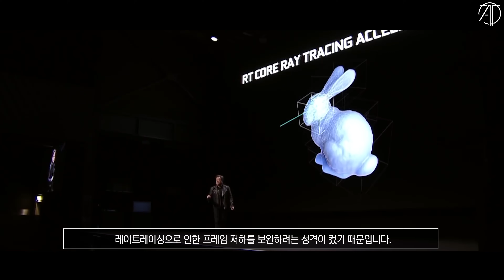최신 게임의 레이 트레이싱 차이점은 ?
엔비디아 DLSS 3 가 적용된 검은 신화 오공 게임을 통해 레이트레이싱의 차이점에 대해서 살펴봤습니다

(위 링크를 통해 제품이 판매되더라도 일체의 수수료를 받지 않습니다)

본 영상은 엔비디아로 부터 소정의 제작비를 받아 제작된 영상입니다